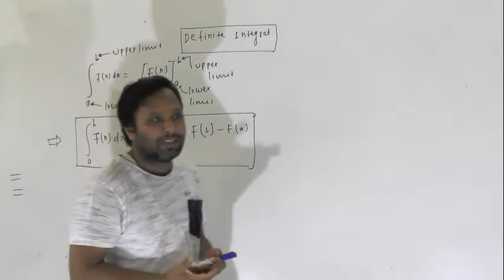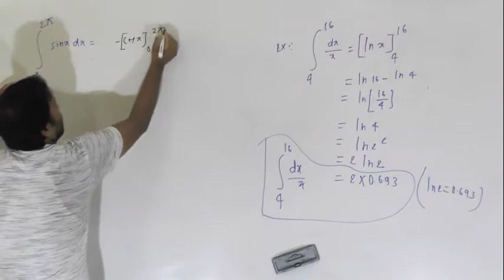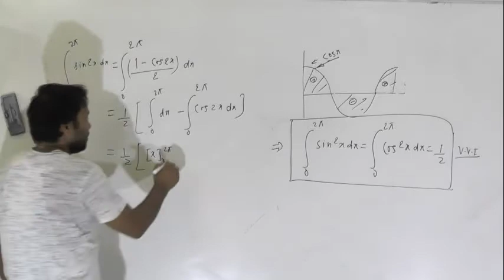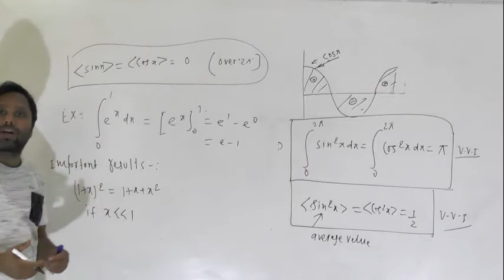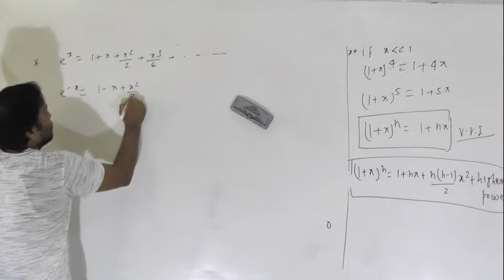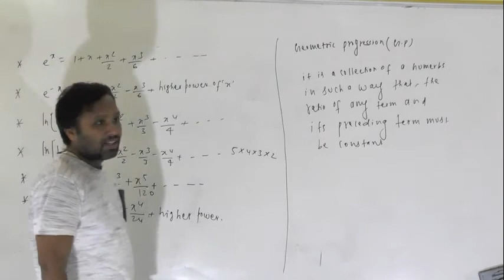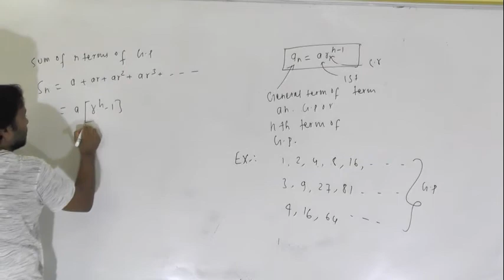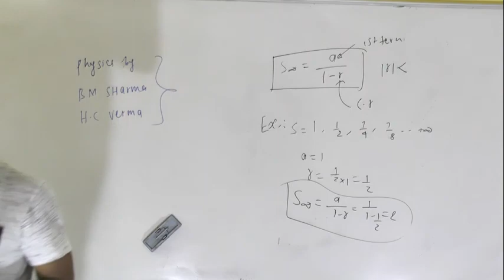INTEGRATION PART 5